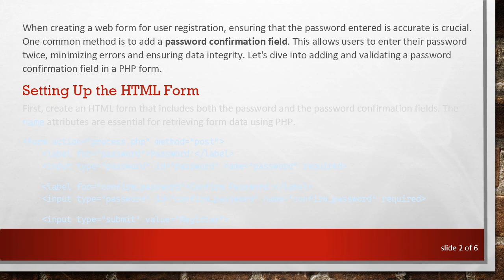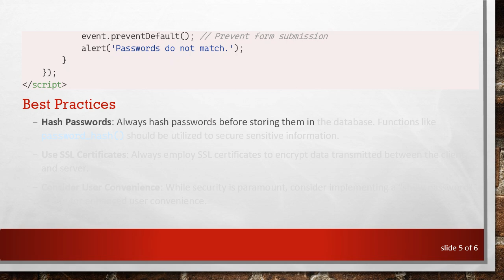How to Add a Password Confirmation Field in a PHP Form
Learn how to add and validate a password confirmation field in your PHP form to enhance security and prevent user errors during registration.
When creating a web form for user registration, ensuring that the password entered is accurate is crucial. One common method is to add a password confirmation field. This allows users to enter their password twice, minimizing errors and ensuring data integrity. Let's dive into adding and validating a password confirmation field in a PHP form.

Setting Up the HTML Form

First, create an HTML form that includes both the password and the password confirmation fields. The name attributes are essential for retrieving form data using PHP.

Validating the Password in PHP

Once the form is submitted, validation happens on the server-side using PHP. This ensures that both fields match and adhere to security standards before proceeding with any further processing.

Improving User Experience

To enhance the user experience, you can implement client-side validation using JavaScript as a first line of defense. This approach provides immediate feedback and reduces server load. However, always remember that server-side validation is non-negotiable for security purposes.

Best Practices

Hash Passwords: Always hash passwords before storing them in the database. Functions like password_hash() should be utilized to secure sensitive information.

Use SSL Certificates: Always employ SSL certificates to encrypt data transmitted between the client and server.

Consider User Convenience: While security is paramount, consider implementing a "show password" toggle for enhanced user convenience.

In summary, integrating a password confirmation field is a straightforward yet effective method to secure user registrations. By validating both client-side and server-side, you can safeguard against common errors and improve the overall user experience. Remember to champion security best practices throughout this process to ensure data remains protected.